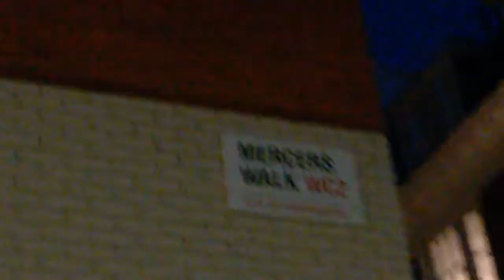MERCERS WALK-(H&M)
Enable customers to Browse the internet(Youtubers) find and purshase product that is shown on uploaded videos.